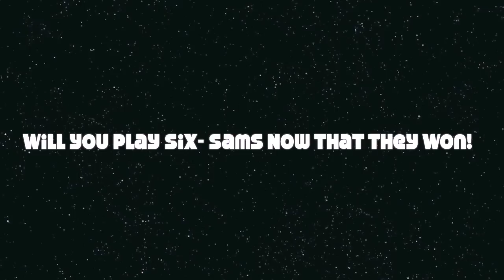YCS MEXICO After Math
Guys This is an Update Video For All of You Guys.